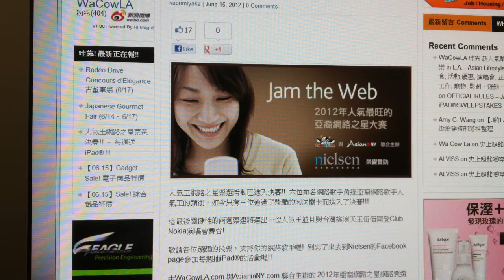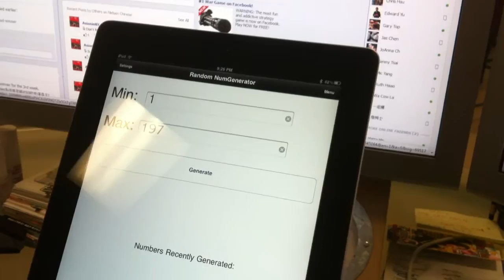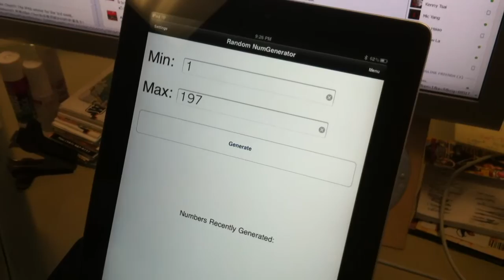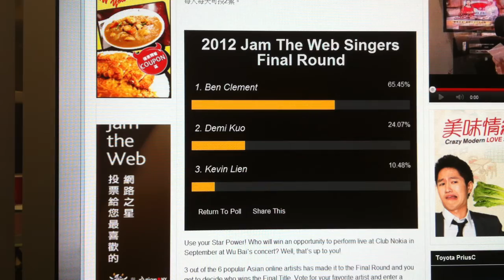人氣王網路之星票選活動 -- Week 4 iPad® Winner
感謝大家參與第四週的iPad® 抽獎活動，也是最後一週囉!
請看以下中獎名單之影片，敬請期待! Moooo~你是中獎人嗎?